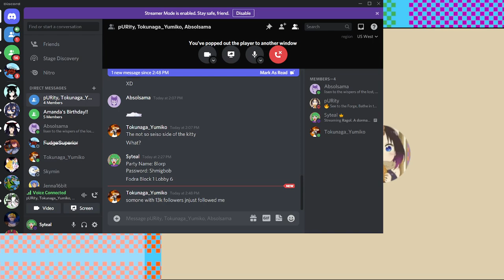Phantasy Star Online (Part 1) Ragol. A dormant and lush planet full of mystery...